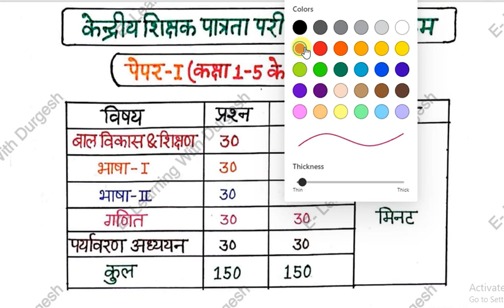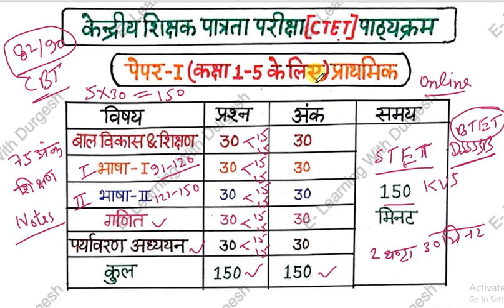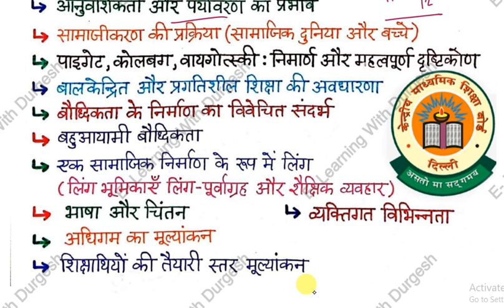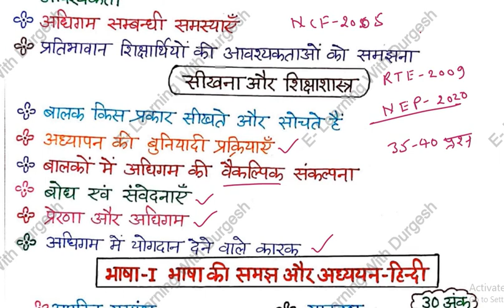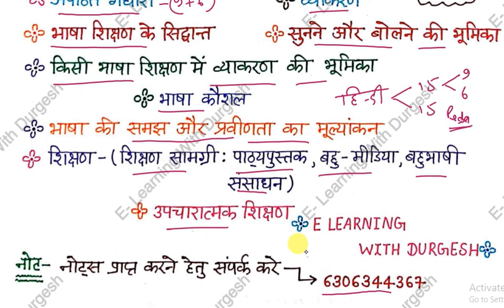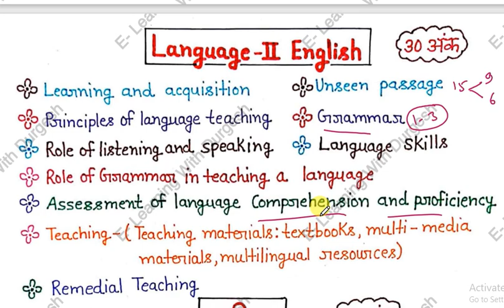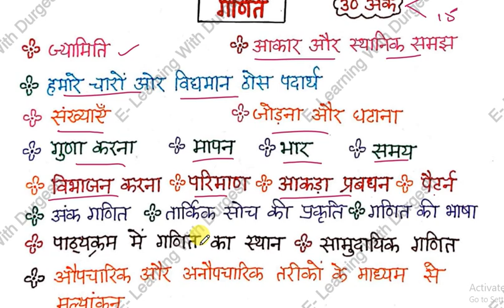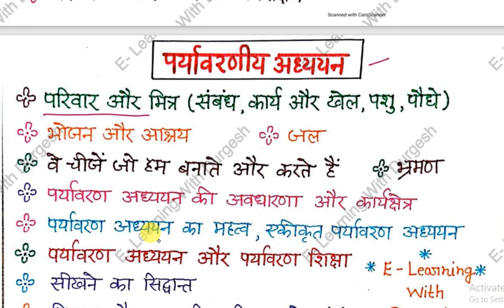CTET 2022 | CTET SYLLABUS 2022 | CTET SYLLABUS IN HINDI | CTET EXAM PATTERN | CTET PREPAPRATION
👇🏻 फेसबुक पेज 👇🏻

👇🏻   यूट्यूब चैनल 👇🏻